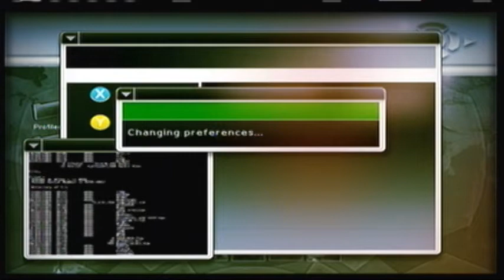Let's Play - ALIAS: A Basement With Large Weapons (2)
The commentary cuts out towards the end...I don't even know why..It might help if I passed kindergarten too...